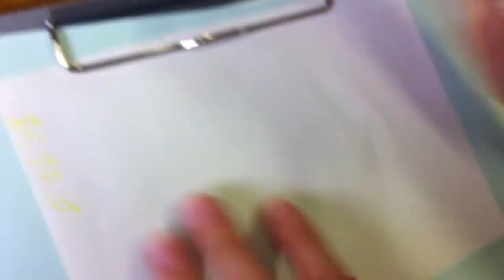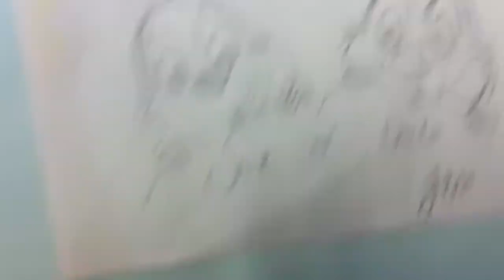How to Draw Chip N' Dale. Jim's Cartoon Tube